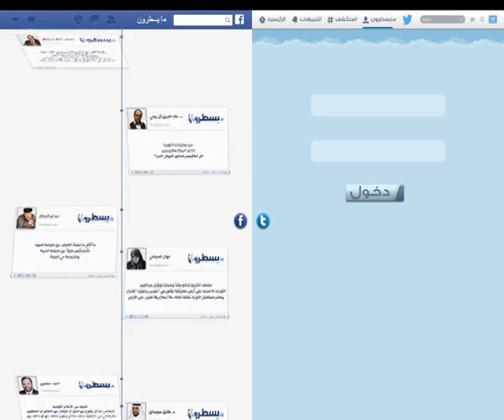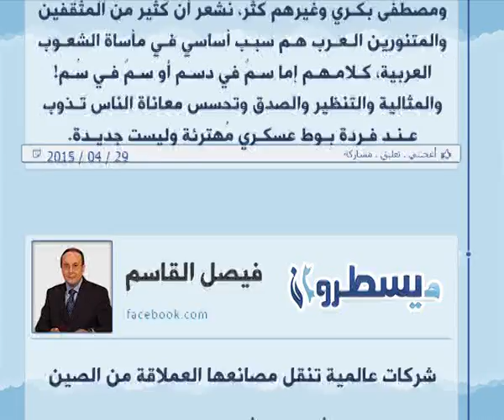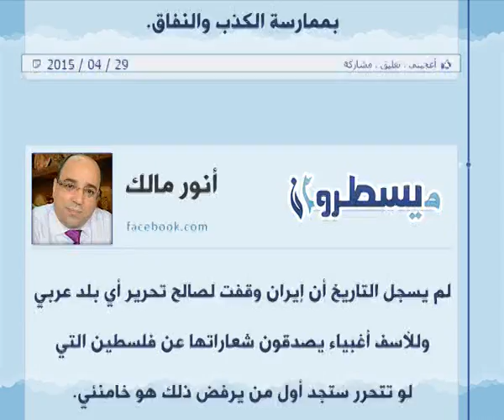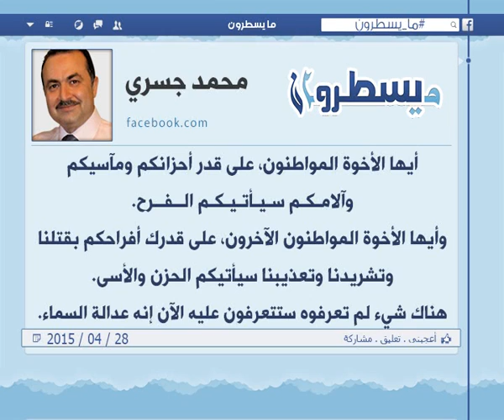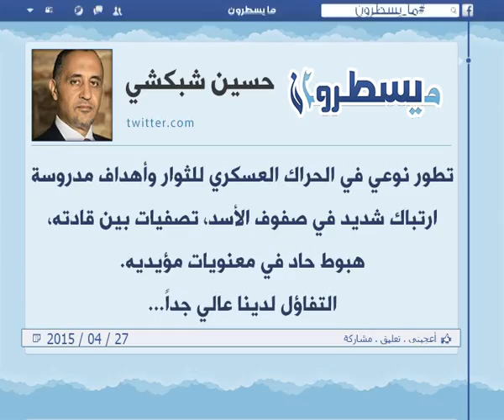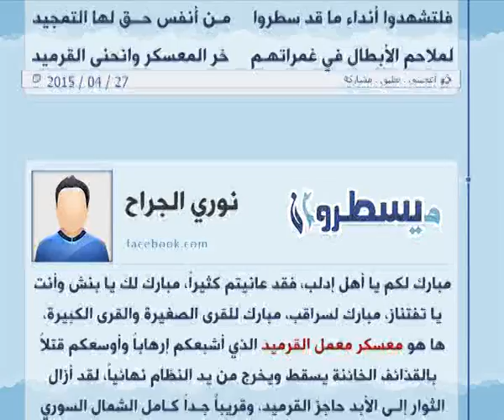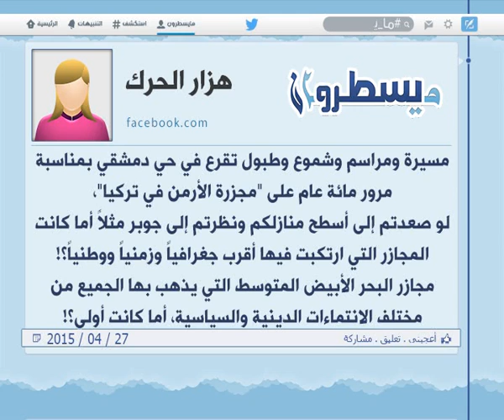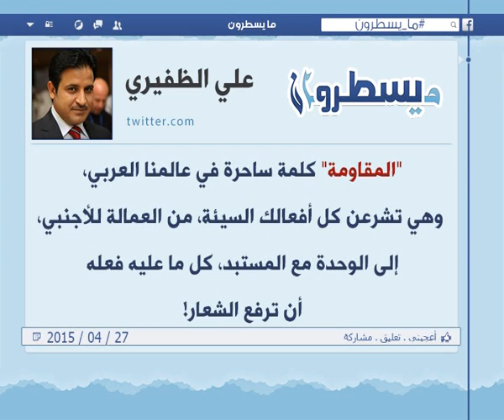الحلقة 243: برنامج ما يسطرون